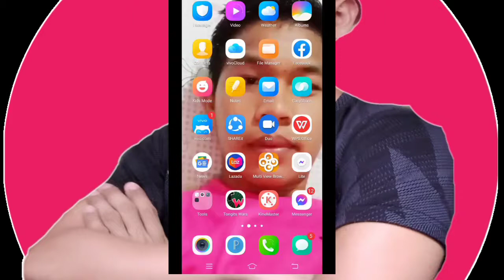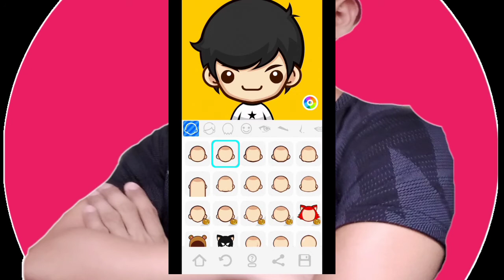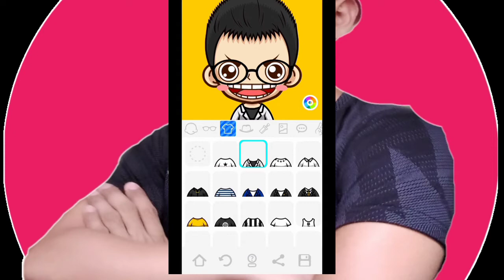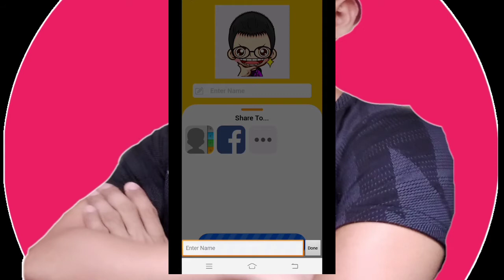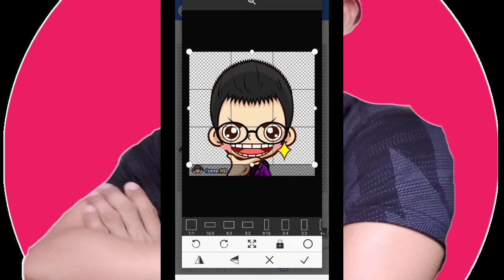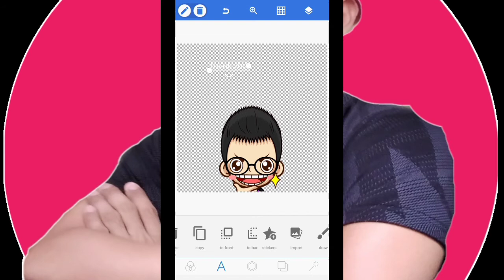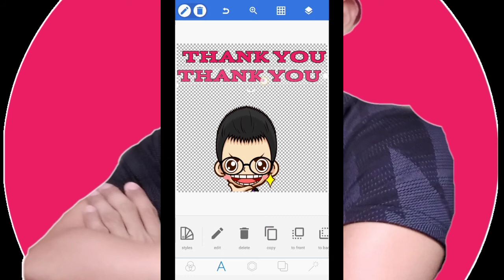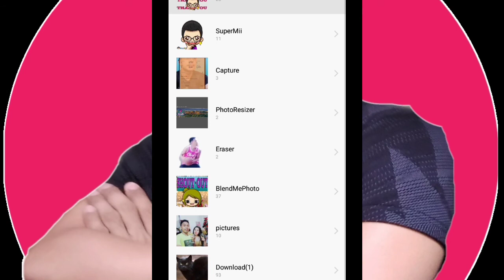SIMPLE EASY HOW TO MAKE CARTON IMOJIE FOR MEMBERSHIP JOIN BUTTON l 2021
then share for more update new uploading videos
hopefully it helps you thanks stay safe and Godblessed